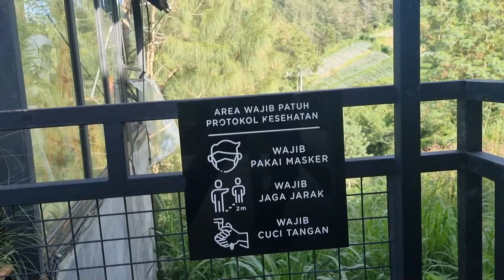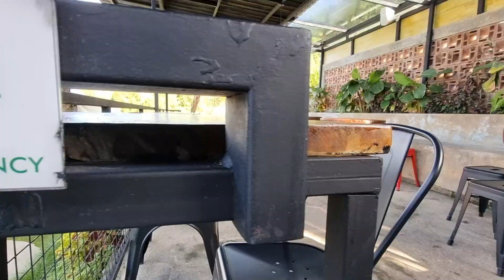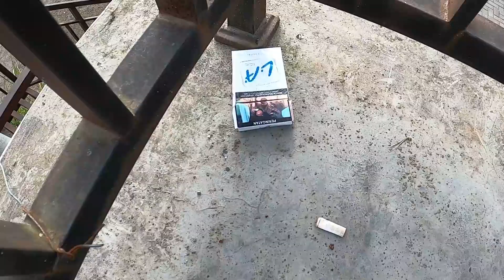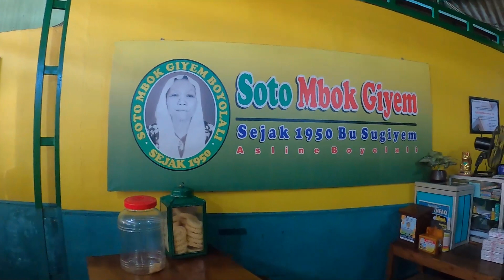STAYCATION ARGO LORO. SELO, BOYOLALI JAWA TENGAH